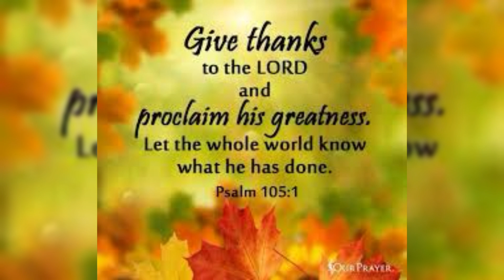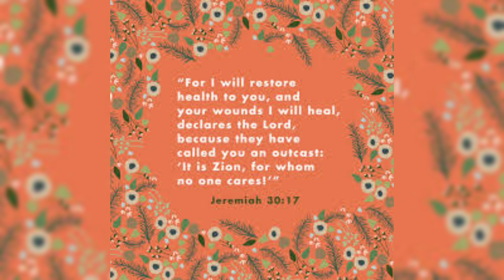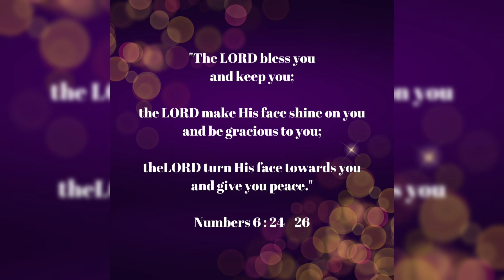నిన్ను స్వస్థపరచువాడు దేవుడే! |వ్యక్తిగతవిజ్ఞాపనప్రార్థనసమయం, 31-10-2024 |HourofGrace |Grace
Hour of Grace
ప్రార్థనసమయం
వ్యక్తిగత విజ్ఞాపన ప్రార్థనసమయం
నిన్ను స్వస్థపరచువాడు దేవుడే!